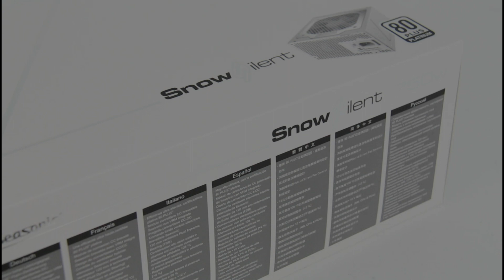[Cowcot TV] Présentation Alimentation Seasonic Snow Silent 750 watts